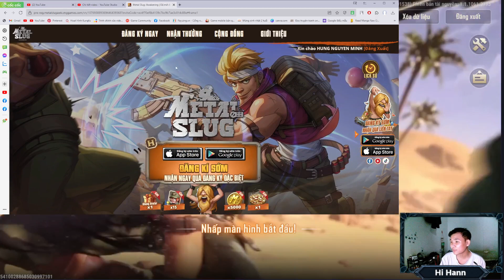Đón Chờ Siêu Phẩm Metal Slug: Awakening Ra Mắt Chính Thức Ngày 22/8/2023